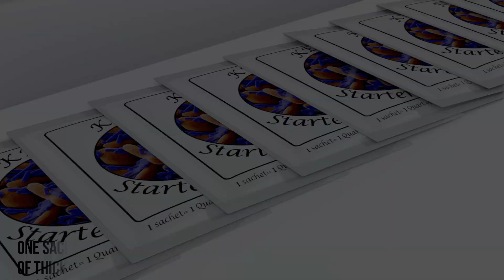KEFIR STARTER CULTURES FOR MILK KEFIR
1. Nordic Style Starter Cultures - Skyr, Filmjölk, Creme Fraiche or Sour Cream, Buttermilk, Butter
2. Starter Cultures for L.Salivarius and L.Reuteri Yogurt
4. Pure Acidophilus Yogurt Starter
5. Balkan Style Yogurt Starter
      8.1. Kefir
      8.2. Mild Kefir
9. L.Rhamnosus and L.Gasseri Yogurt Starter
10. Vegan Bio Yogurt Starter Cultures

or download our Yogurt App